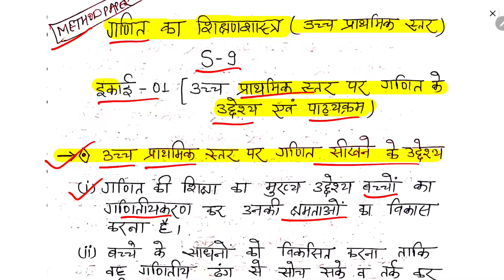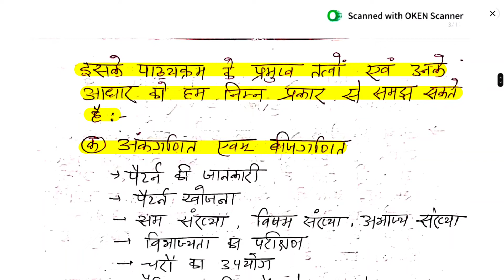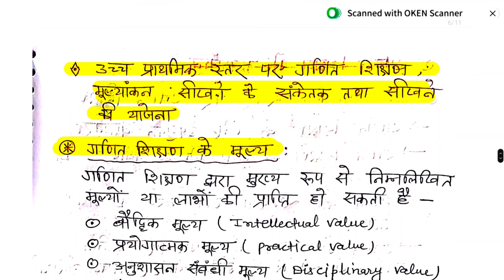Deled 2nd Year 2021-23 | Method Paper S-9 गणित का शिक्षण शास्त्र उच्च प्राथमिक स्तर| Unit-1 Complete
S-1 समकालीन भारतीय समाज में शिक्षा | Unit-1 | Bihar Deled 2nd Year Notes 2021 -23  | Paper S-1 Notes

S-1 समकालीन भारतीय समाज में शिक्षा | Unit-1 | Bihar Deled 2nd Year Notes 2021 -23  | Paper S-1 Notes | विविधता और समानता तथा वंचना अवधारणाआत्मक समाज तथा शैक्षिक संदर्भ

समकालीन भारतीय समाज में शिक्षा,बिहार final year deled,बिहार deled,bihar deled 2nd year s01,bihar deled notes in hindi,aadhunikikaran kya haibihar deled 2nd year,s01 to s09 notes,bihar delde in hindi,bihar deled exam 2021,bihar deled pdf notes,bihar d.el.ed complete notes

bihar deled 2nd year,bihar deled 2nd year s01,bihar deled pdf notes,bihar deled notes,bihardelednotes,bihar d.el.ed complete notes,bihard.el.ed short notes,s01 to s09 notes,bihar deled notes in hindi,bihardednotes,dled best book,bihar d.el.ed mein kya padhe hain,bihar d.el.ed best book,diploma in education complete notes,bihardeledkataiyarikaisekre,samkalin bhartiye samaj me shiksha,
विविधता और समानता तथा वंचना अवधारणाआत्मक समाज तथा शैक्षिक संदर्भ, समकालीन भारतीय समाज की चुनौतियां और शिक्षा, समकालीन भारतीय समाज में शिक्षा,  bihar deled 2nd year notes s1, deled notes s1

          Ok bye 👋
Best 👍💯 of ➡Luck🍀